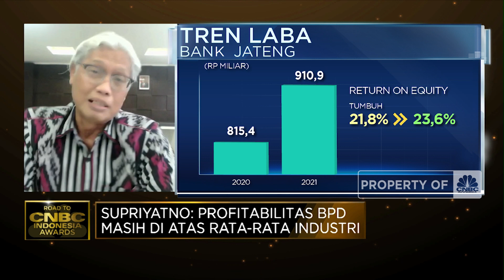Transformasi Digital, Strategi Adaptasi BPD Jateng di Era Pandemi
Berita Lainnya: 'Dewa Perang' Bikin Heboh, China Ngamuk Rp 654 M Melayang

Jakarta, CNBC Indonesia- CNBC Indonesia menggelar CNBC Indonesia Awards 2021 sebagai wujud apresiasi dan kinerja yang telah diraih para pelaku ekonomi dan dunia usaha sepanjang tahun 2021.

Menilik strategi Bank Pembangunan Daerah di masa pandemi, Dirut BPD Jateng, Supriyanto menyebutkan pentingnya bagi BPD untuk mendorong transformasi termasuk sektor digital. Dimana perkembangan teknologi menuntut BPD untuk beradaptasi dengan kebutuhan pasar terhadap digitalisasi layanan perbankan.

Selain itu BPD juga harus meningkatkan manajemen risiko yang diiringi oleh pengembangan kualitas SDM agar mampu menjaga eksistensi BPD. Lalu seperti apa startegi BPD Jateng menjaga profitabilitas di masa pandemi?.

Selengkapnya Simak Dialog Monica Chua dengan Direktur Utama PT Bank Pembangunan Daerah Jawa Tengah, Supriyanto Dalam CNBC Indonesia Awards 2021 (Kamis, 23/09/2021).